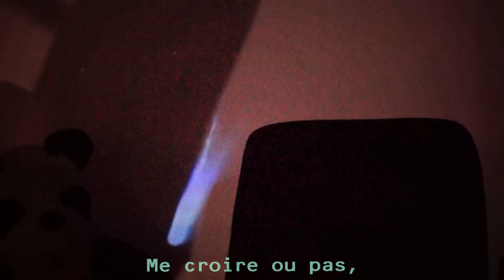Annonce du tout puissant Buttman à propos de TUTTLE et du vaisseau S.408 [HEAVEN'S GATE EP]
Votre unique occasion d'embarquer dans le vaisseau transportant votre seigneur Buttman, le seul moyen d'évacuer la planette terre, votre seule chance pour un passage vers le niveau suivant. Abandonnez toute apparance humaine qui n'est que le véhicule de votre âme, les portes du vrai paradis s'ouvrent à vous.
REJOIGNEZ NOUS!
Abandonnez tout attachement de votre ancienne éxistence, à cet effet, vous pouvez raffraichir le paypal du sauveur pour une redistribution égale des biens dans l'au-dela
Le vaisseau transportant votre tout puissant sera caché derriere la comete TUTTLE qui sera appercue pour la 7eme fois exceptionnelement en dehors de son cycle habituel ce 30 DECEMBRE 2015 A 21h42!
Le lieu de recontre n'est pas définitif et sera determiné J-3 TUTTLE.

Buttman X Horny F X Watosay